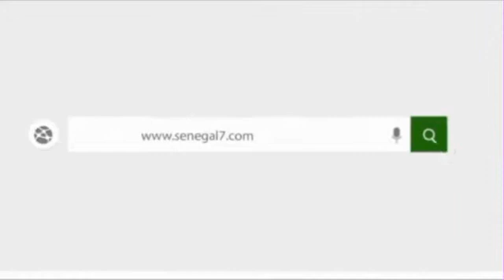Revue de presse wolof Zik Fm du jeudi 25 mars 2021 avec Ahmed Aidara